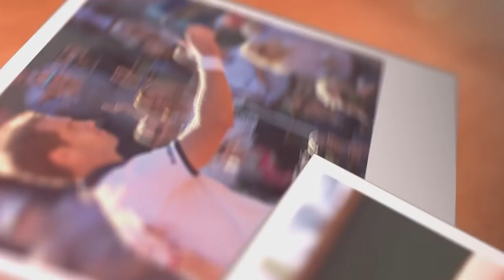What you missed at the 2015 French Open - Day 7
Few moments alongside French tennis federation president Jean Gachassin, a passioned tennis fan.